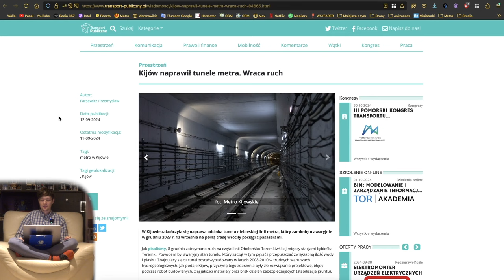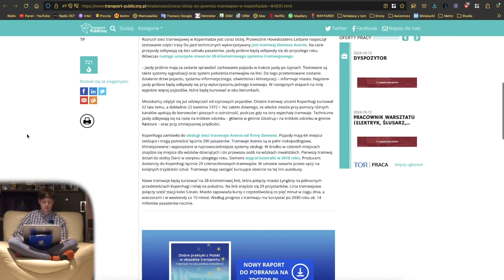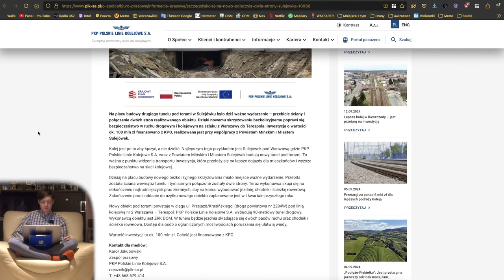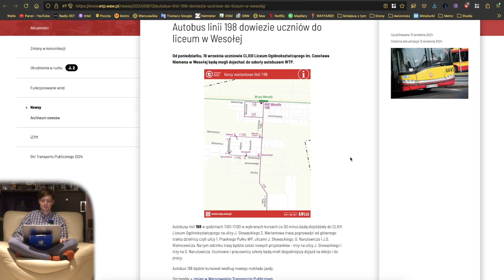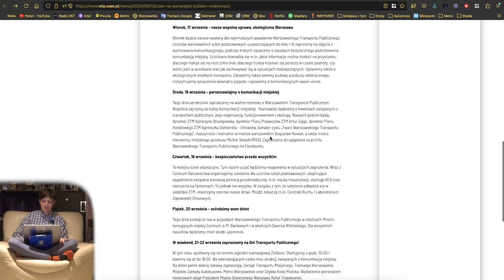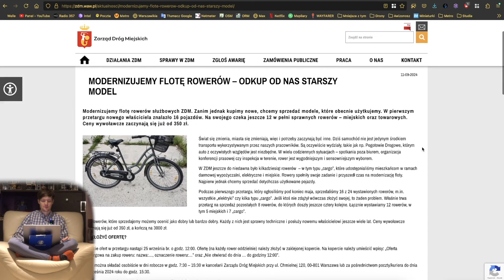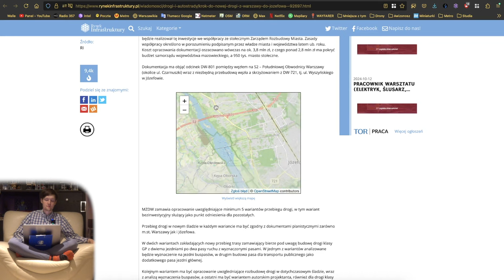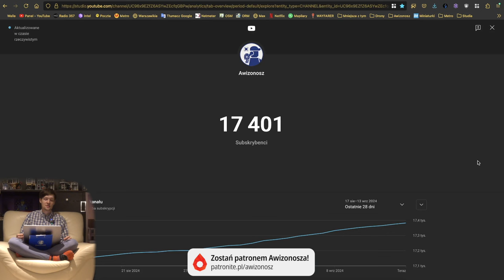#217 Nowa wylotówka z Warszawy, koniec śliskiej podłogi w Metrze czy Tramwaj na Zieloną Białołękę!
Spis Treści
00:00 Wstęp
00:21 Intro
00:52 Awarie Wind
01:12 Metro
03:01 Tramwaje
08:10 Pociągi
09:27 WTP
18:24 KOLEO
18:57 ZDM, SZRM i InfoUlice
26:24 Zakończenie
29:56 Outro